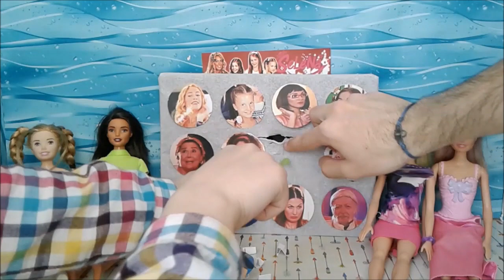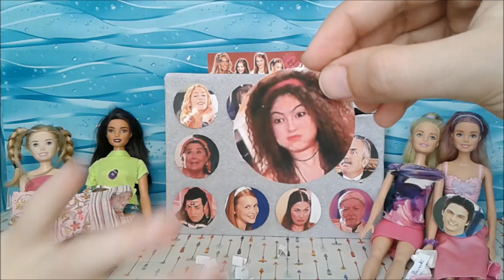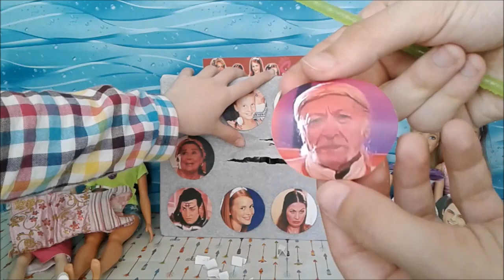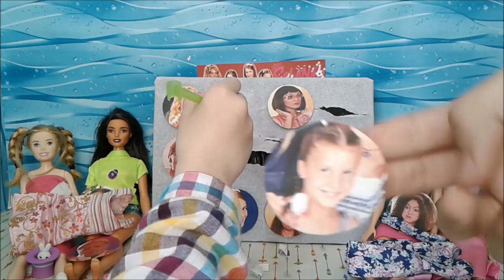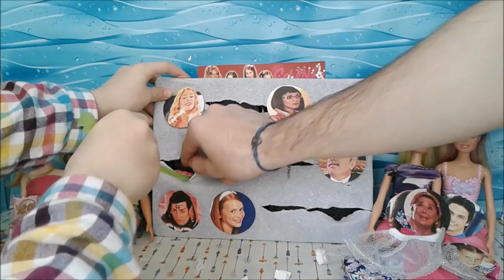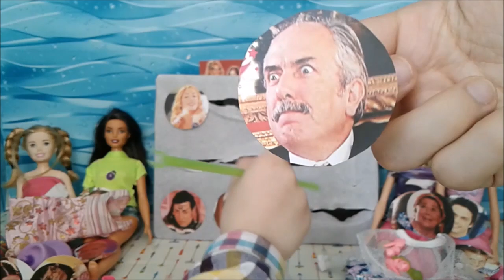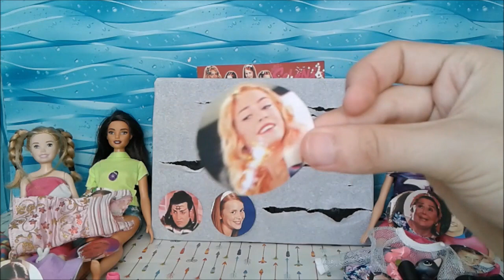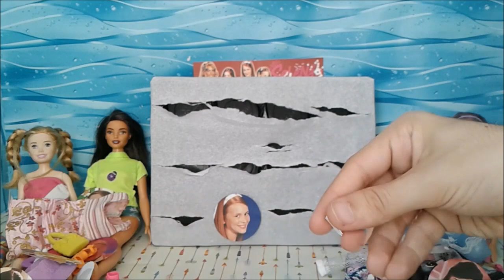Selena Karakterlerinden Ne Çıkarsa Barbie Kombin Challenge Eğlenceli Çocuk Videosu Şekerkız elif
Selena Karakterlerinden Ne Çıkarsa Barbie Kombin Challenge

Merhaba Arkadaşım Ben Elifnur
Seninle oynamak istiyorum.
Oyuncaklar açmayı ve onlarla oyunlar oynamaya bayılırım.
En sevdiğim oyuncaklar Barbie bebeklerimdir.
Sizlere degişik ve komik videolar çekmeye bayılıyorum.
O videoları sizinle paylaşmayı ve yorumlarınızı okumayı çok seviyorum.
Videomu beğenmeyi de ihmal etme :)
Seni çok Seviyorum. Videolarda Görüşmek Üzere :)

Hello Friend Ben Elifnur ;
I want to play with you.
I love to open the toys and play games with them.
My favorite toys are Barbie dolls.
I love to shoot different and funny videos.
I love to share those videos with you and read your comments.
Like video :) I love you. See you

مرحبا صديق أنا Elifnur
أريد أن ألعب معك.
فتح اللعب وأحب أن ألعب مباريات معهم.
دمى باربي هي بلدي اللعب المفضلة.
 أشرطة فيديو مضحك بالنسبة لك، وأنا أحب أن أوجه.
انها مقاطع فيديو لمشاركتها معكم وأنا أحب قراءة تعليقاتكم.
إذا كنت ترغب في الانضمام إلينا في عائلتنا لك الاشتراك في قنواتنا والإخطارات لا تنسى أن تترك مفتوحة
احبك كثيرا. نلتقي عن قريب :)

Привет друг, я Elifnur
Я хочу играть с вами.
Открытие игрушки и я люблю играть в игры с ними.
Куклы Барби мои любимые игрушки.
degişik смешные видео для вас, и я люблю рисовать.
Она видео, чтобы поделиться с вами, и я люблю читать ваши комментарии.
Я так сильно люблю тебя. Увидимся скоро :)